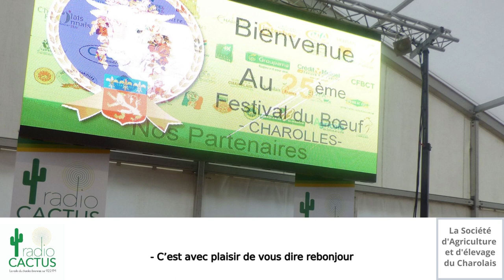L'évolution des attentes des consommateurs : Une chance pour l'économie Charolaise en Saône et Loire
Pour les 25 ans du Festival du Bœuf de Charolles, la Société d'Agriculture et d'Elevage du Charolais a organisée les tables rondes autour de la filière viande Charolaise.

Intervenants :
Frédéric BROCHOT : Vice-Président du Conseil Départemental de Saône et Loire, Chargé de la Commission Agriculture
Christian BAJARD : Président FDSEA, Représentant de la Fédération Nationale Bovine
Hugues PICHARD : Président d'OS Charolais

Animé, réalisé et diffusé par Radio Cactus en direct le 30/11/2019

Montage vidéo : Florence GIRAUD